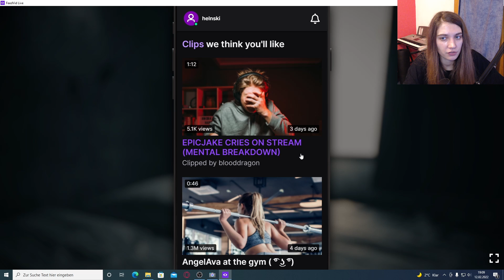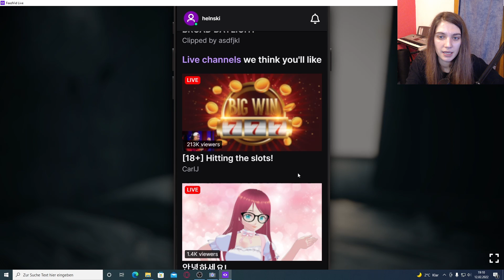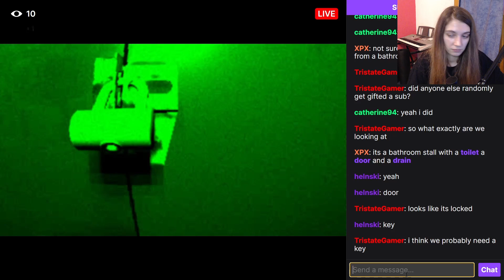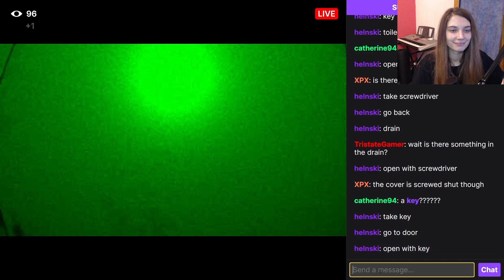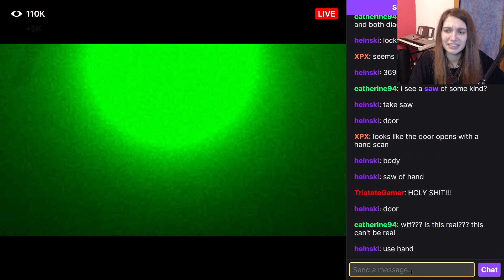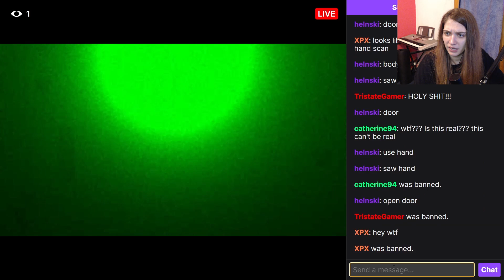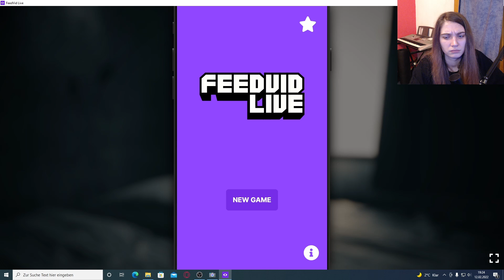What did I just play? | FeedVid Live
This Game is FeedVid Life by Varun R.. The Style of the Game is really unique, I haven't played anything like it before. Hope you like it!